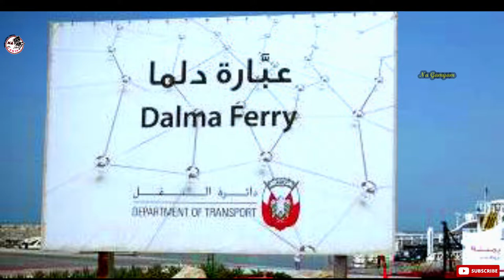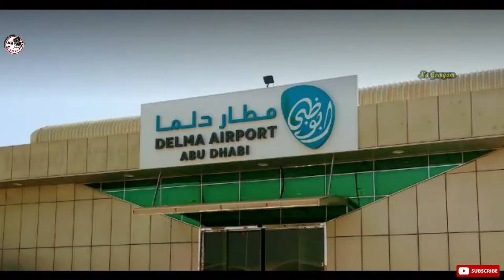TRAVEL VLOG #06 - Delma Island |Long Drive|Telugu VLOG |ట్రావెల్ VLOG#06-డెల్మా ద్వీపం తెలుగు VLOG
Hi, viewers,
greetings NA GAMYAM.

Delma island:
The island has many private farms for the ruling family of Abu Dhabi. The late ruler Abu Dhabi Sheikh Zayed al-Nahyan had a palace here. There are many oil field workers working on the island, some of whom fly in from the major cities. Delma Island is in the emirate of Abu Dhabi.

Things to do in the Dalma Island:=
Go camping
Participate in water sports
Explore historical sites